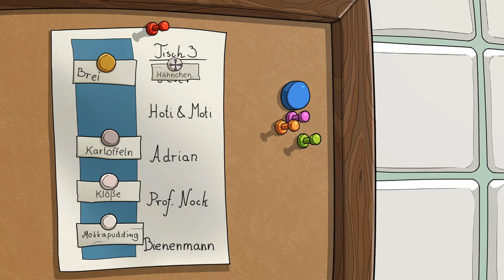EDNA BRICHT AUS: ANNIVERSARY EDITION #19 * Ausbruchspläne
Edna bricht aus Part 19 Ausbruchspläne

Am 6. Juni 2008 für PC erschienen. Am 4. Dez. 2019 in Anniversary Edition erschienen. Gespielt auf Zwergis Zentral-PC.